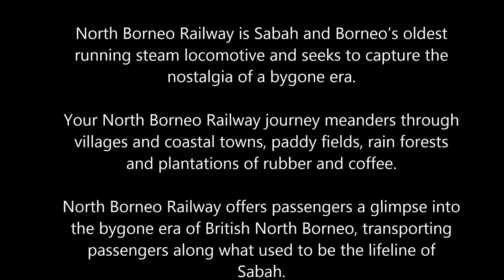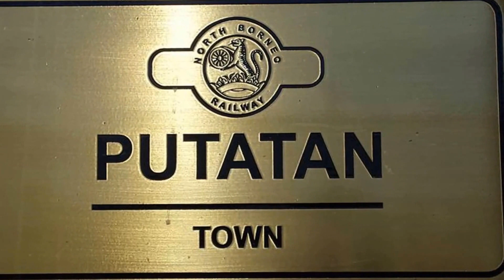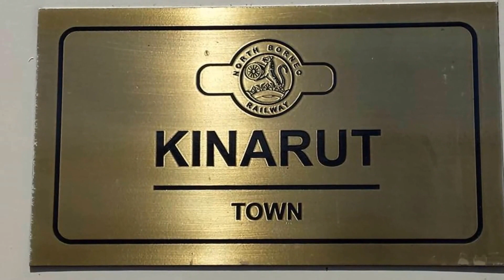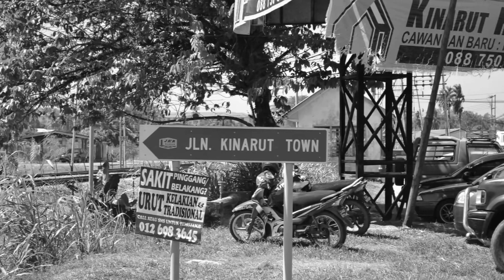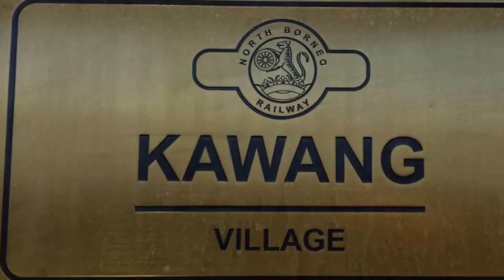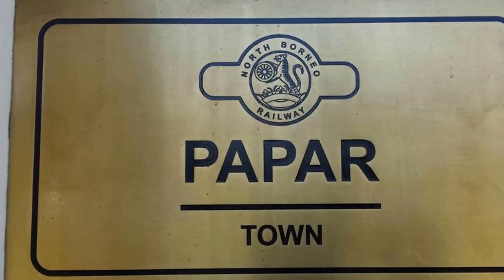North Borneo Railway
Take a ride on the North Borneo Railway and relive the nostalgic romance of British North Borneo. Passengers hop on a steam train straight out of the 1900s, chugging along the tracks from Tanjung Aru, through Kinarut before arriving in the Rice Bowl of Sabah, Papar.  Along the way, soak in the green vistas of sprawling paddy fields, traditional village homes on stilts and buffaloes ambling in the distance.